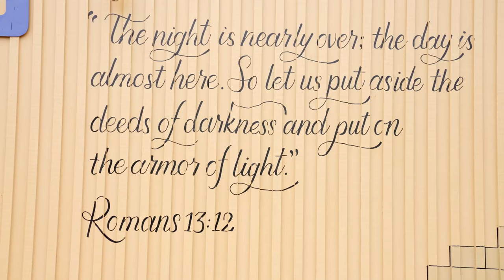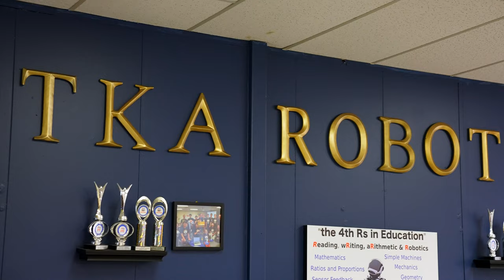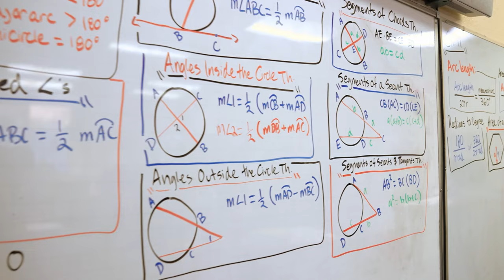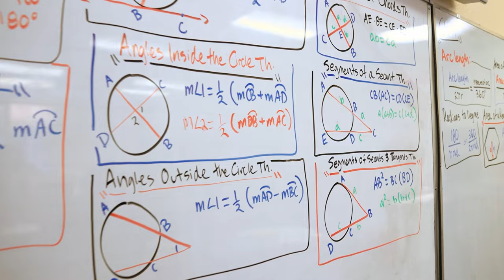The King's Academy: Transforming Lives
Through the voices of parents, staff, teachers, and alumni, you will learn how The King’s Academy is transforming lives.

The King’s Academy is an independent, college preparatory school located in Sunnyvale, CA, for Grades 6-12. TKA is a Christ-centered school that inspires academic excellence, servant leadership, and enduring relationships. for more information.